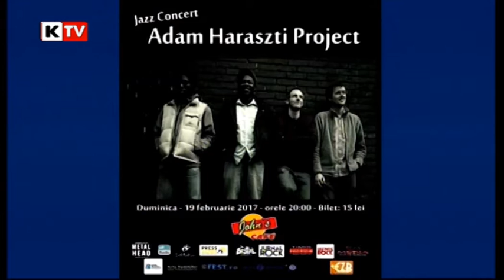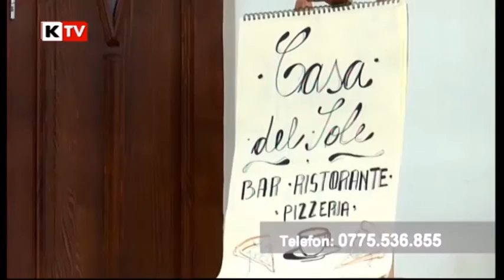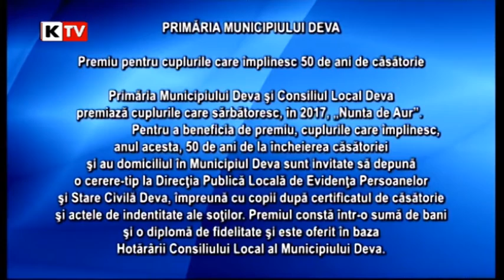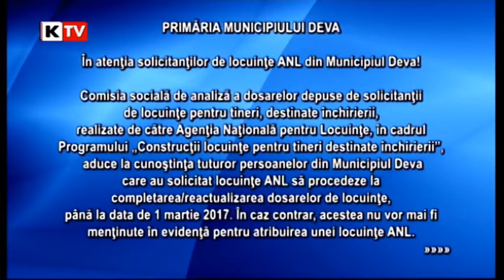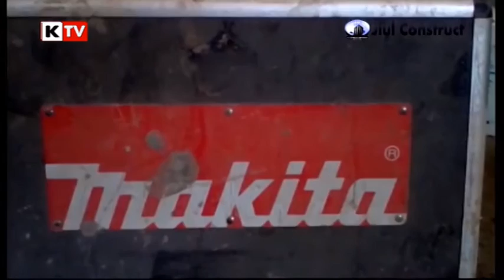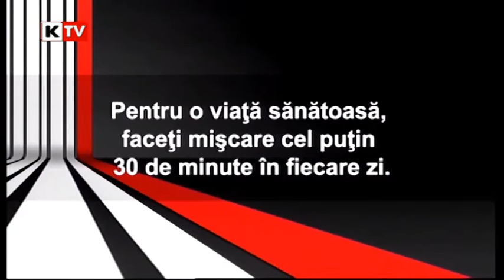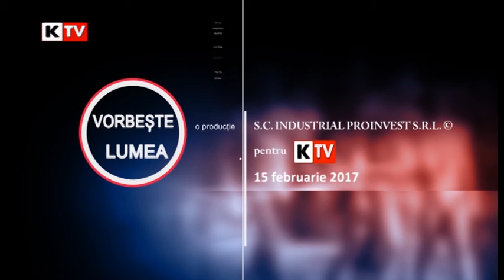Vorbeste Lumea - 15 februarie 2017